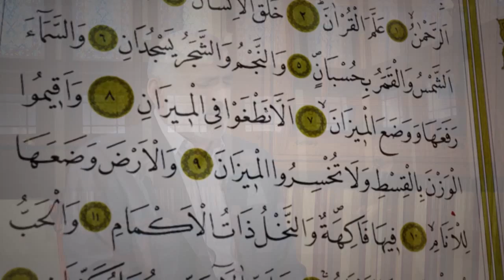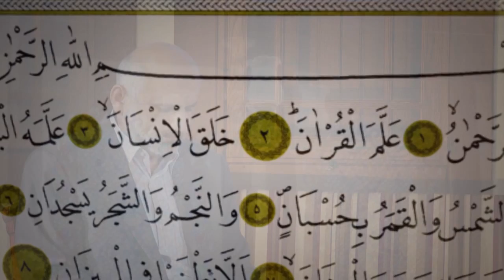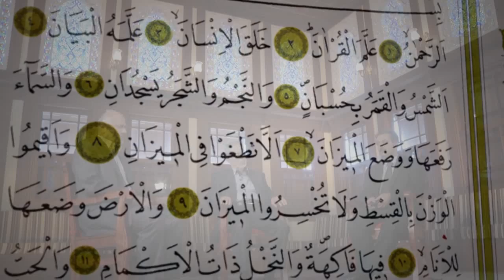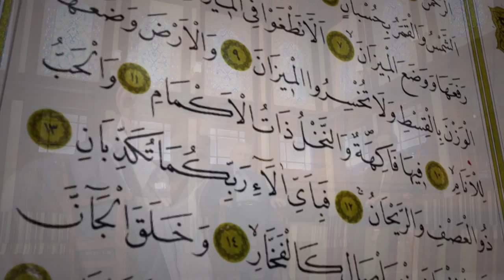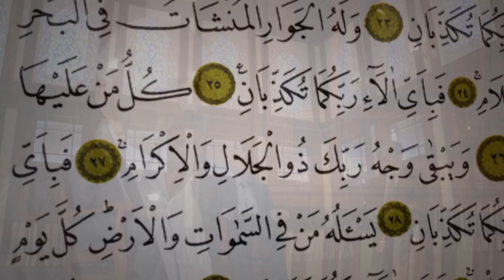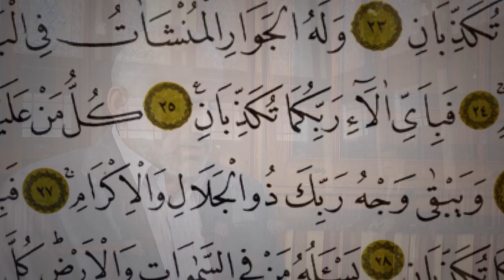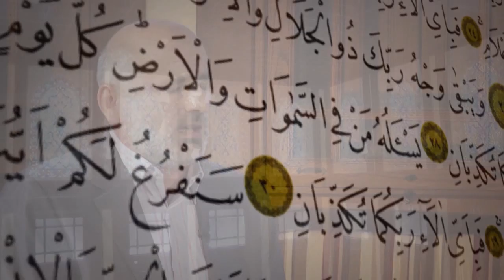Elif Lam Mim 2.Bölüm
Elif Lam Mim TRT Diyanet'de.